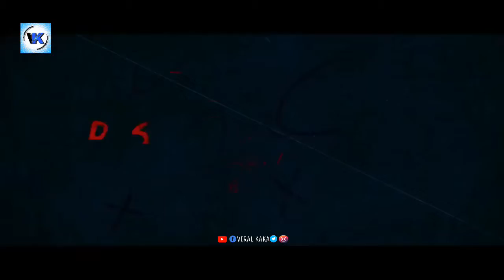Prema Kadha Chithram 2 Telugu Movie Trailer | Viral Kaka